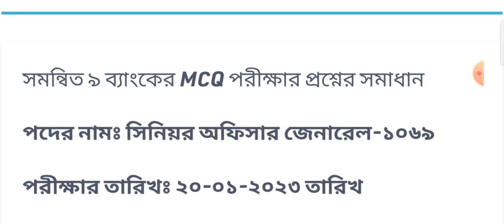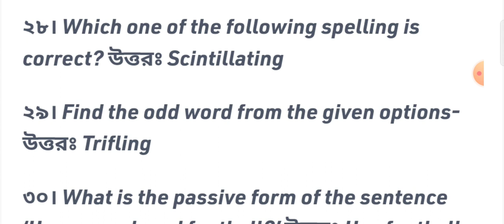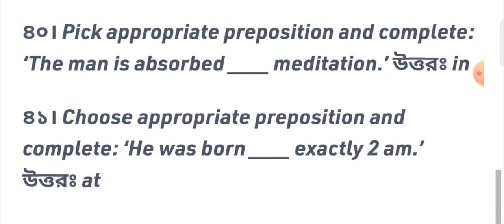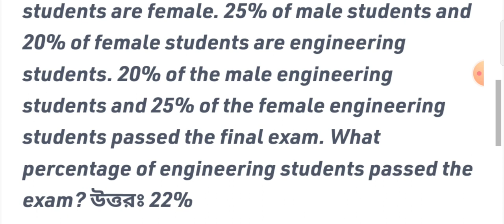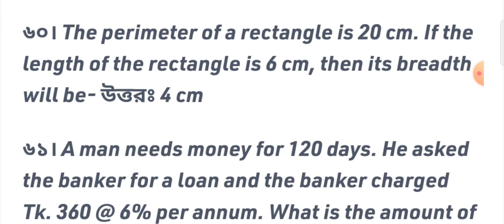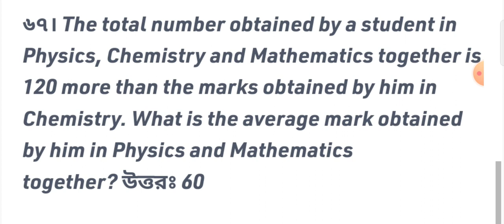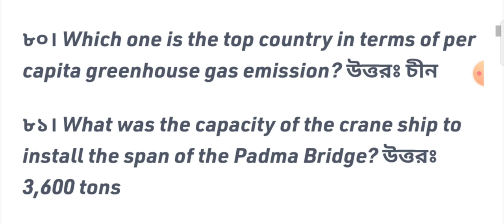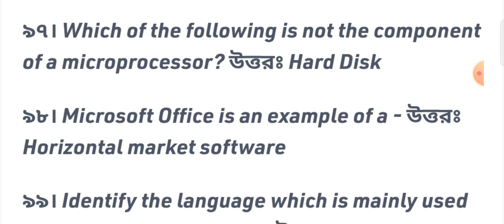সমন্বিত নয় ব্যাংকের সিনিয়র অফিসার জেনারেল পদের সম্পুর্ন প্রশ্ন সমাধান ২০২৩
১৭তম শিক্ষক নিবন্ধন পরীক্ষার প্রস্তুতি, 17th NTRCA suggestion, ১৭ তম শিক্ষক নিবন্ধন পরীক্ষার তারিখ, নিবন্ধন পরীক্ষার সিলেবাস, ১৭তম নিবন্ধন পরীক্ষার চুড়ান্ত মডেল টেস্ট,nibondhon porikkhar prostuti, college nibondhon date, school nibondhon exam, math shortcut technique, বাংলা ব্যাকরণ,সাধারণত জ্ঞান, english grammar, বাংলাদেশ বিষয়াবলী, আন্তর্জাতিক বিষয়াবলী, Natore Online Education

ধন্যবাদ।//

১৭ তম শিক্ষক নিবন্ধন পরীক্ষার প্রস্তুতি,

I wanna create a platform which provide education in a most interesting way. A learner will be able to learn many things in a short period of time but will not get bored. This is the ultimate goal of this Youtube Channel. I think the most beautiful  part of learning is that no one can take it away from you